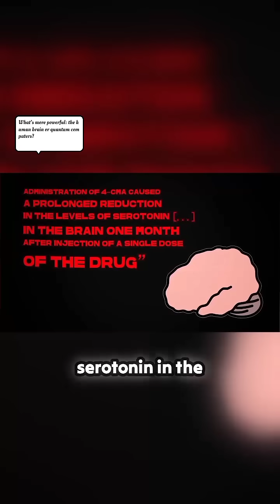don't believe chemical experiment Gone wrong🤯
don't believe chemical experiment Gone wrong inspring with trust me bro🤯